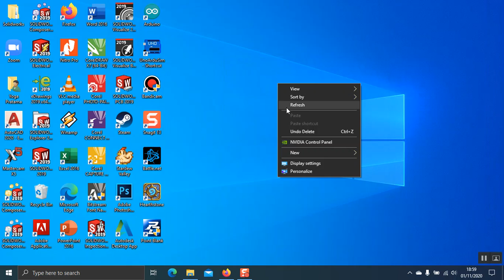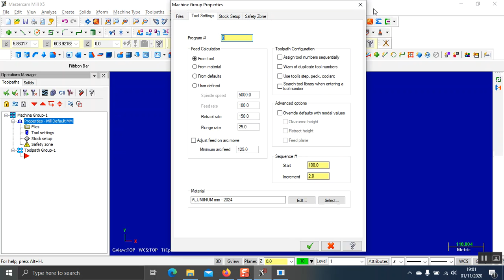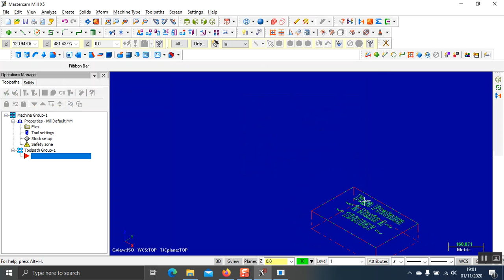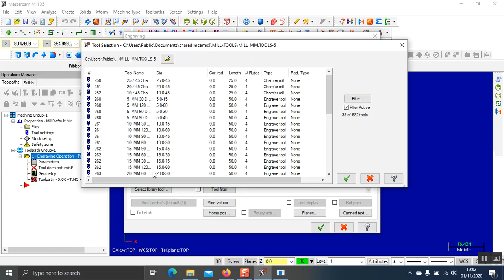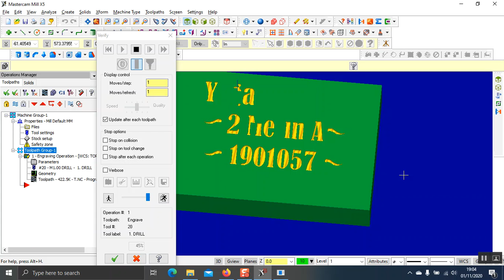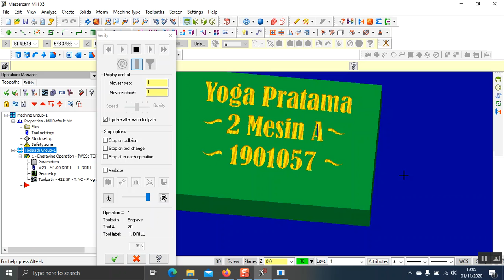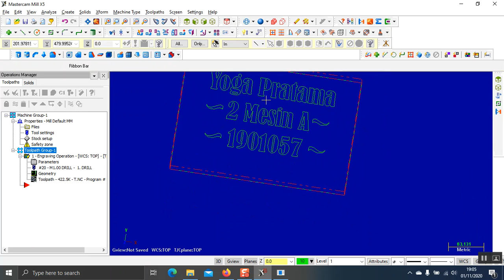TUGAS CAD/CAM ENGRAVING 2 MESIN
NAMA : YOGA PRATAMA
NIM     : 1901057
KELAS : 2 MA